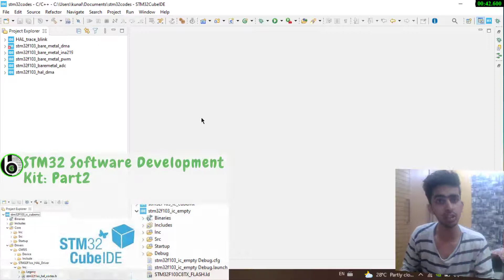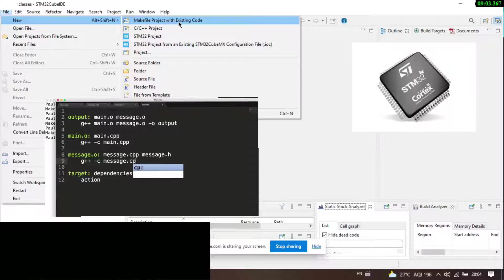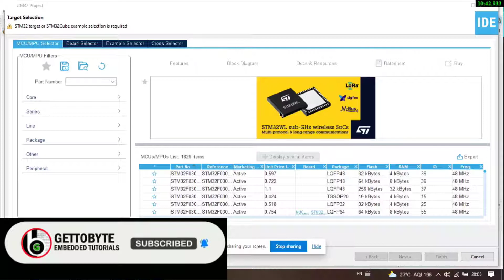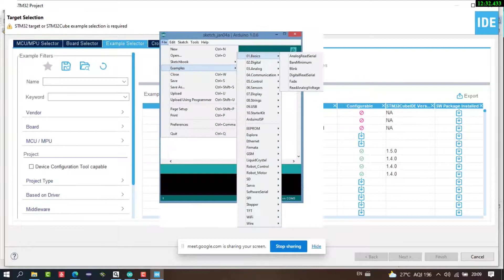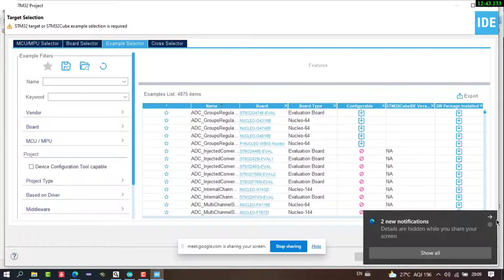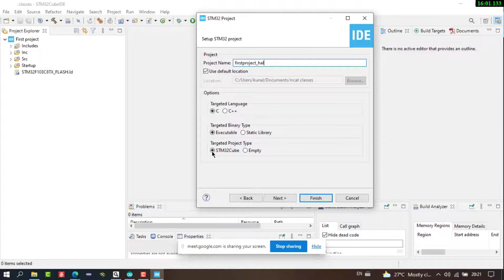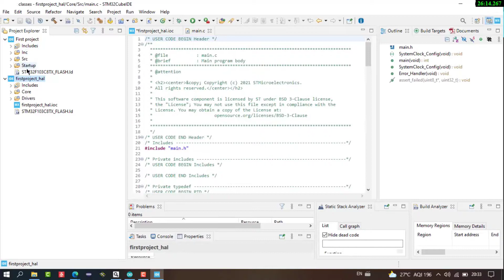STM32CUBEIDE Tutorial Part 2: How to Create a New Project ||Eclipse IDE||CubeMX||STM32 HAL|| GNU GCC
stm32newproject stm32hal stm32cubeide stm32empty gnucc gmake c/cpp

Get to know about STM32 Cubeide Build Environment, Getting to know about the Software Development Kit and Environment of the IDE which we are using for MCU Programming is Important from Firmware Point of View.

0:00 Intro
01:20 Creating STM32 New Project
02:35 STM32 Target selector
04:25 STM32 New Project Configuration

FOLLOW GETTOBYTE AT
Other Playlist of Channel